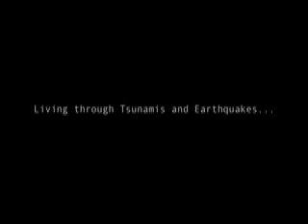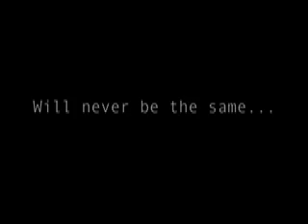The Dead and the Gone book trailer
A school project. has bits of other trailers in it. Mrs. Rae's class 2011